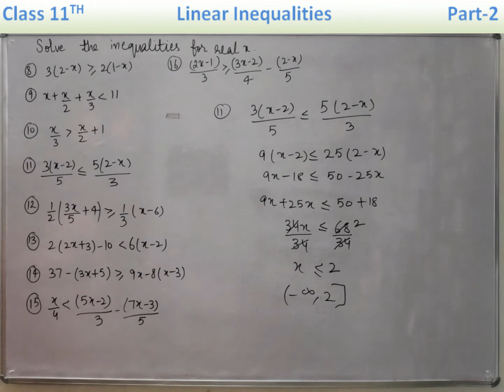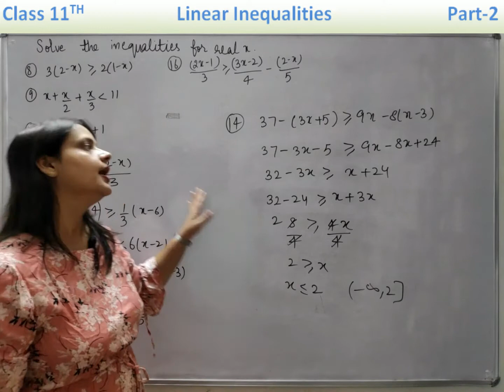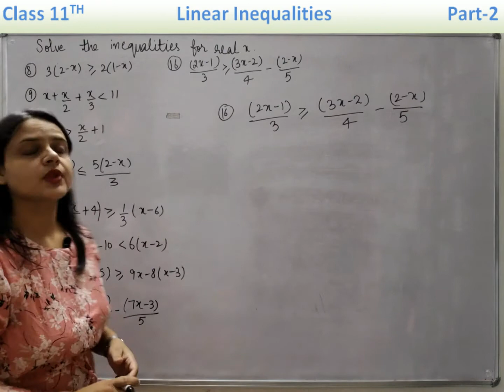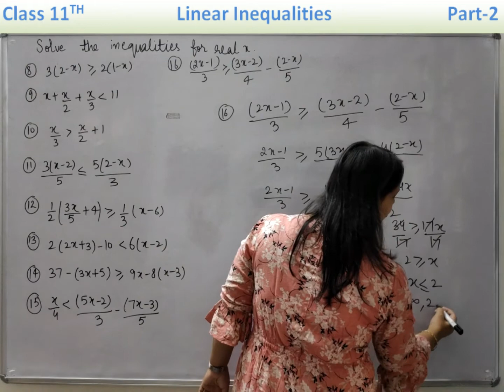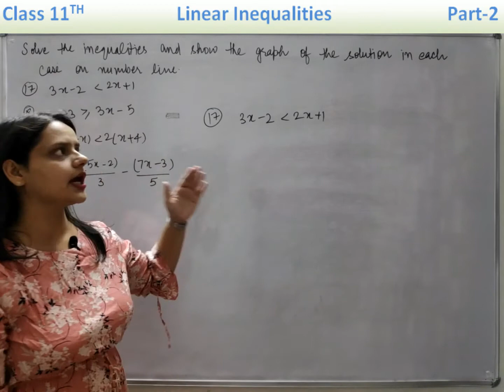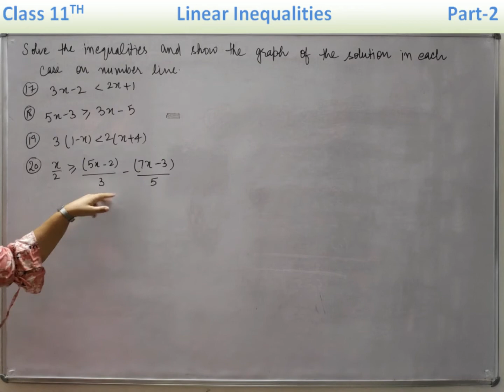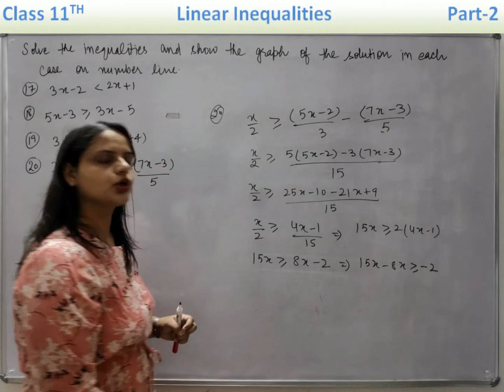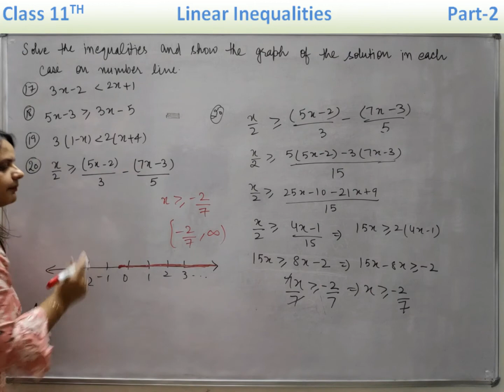Class-11th//Linear inequalities//NCERT//Ex-6.1 Q.8 to Q.20//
11th and 12th class maths in hindi